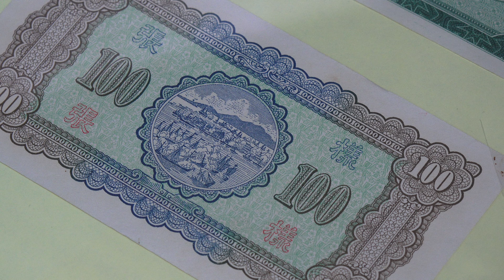2014.10.22 臺灣銀行文物館 台灣銀行 舊台幣 壹百元 樣張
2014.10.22 臺灣銀行文物館 台灣銀行 舊台幣 壹百元 樣張  台北市博愛路162號 開放時間 星期二-星期五 Tue-Fri AM9:30-12:00
臺灣銀行新聞稿 102年10月7日
臺灣銀行百年典藏 珍貴文物與您同享
臺灣銀行為將歷年來所典藏之珍貴文物，提供予社會大眾觀賞，特成立「臺灣銀行文物館」，並於102年10月7日舉辦開幕慶祝活動，邀請金管會主委曾銘宗、央行副總裁楊金龍、金管會銀行局局長桂先農、央行發行局局長施遵驊、華南金控董事長劉燈城、彰化銀行總經理張明道、中央印製廠總經理陳永輝、台北市婦女會理事長王怡心..等各界嘉賓齊聚一堂參與這場盛會，共同見證這歷史性的一刻。
如從1899年成立的臺灣銀行株式會社起算，迄今臺灣銀行已有114年的歷史，歷年來或因業務衍生、贊助藝文活動..等緣由，致該行因緣際會留存許多珍貴的券幣、書畫、器物及史料等文物，以及具有歷史價值的古蹟建物。
臺灣銀行文物館是國內第一家由金融業所獨自設立的文物館，深刻展現領導銀行的優質社會責任表率。臺灣銀行文物館座落在台北市博愛路162號一樓，建物本身代表著歷史的見證，它是一棟以仿古希臘建築元素為美感訴求的建物，在現代時空環境中具有古典建築的優雅與細緻，為古典過渡到現代的折衷式建築，原為日治時期日本帝國生命會社在台支店的辦公館舍，是1930年代辦公大樓的建築代表，整棟建築自1937年啟用迄今已超過76年，目前為臺北市市定古蹟。
臺灣銀行文物館配合開館活動，特別精心挑選臺銀重要出版品、愛國獎券、臺幣及新臺幣、錢幣、古金幣及書畫等展示文物，同時承蒙中央銀行鼎力支持，提供鈔券設計圖稿、塑膠過程版、鎳凸版、凹印版、平凸印版、上墨輥筒等展品，讓臺灣銀行文物館的展品內容更加豐富。文物館更劃分為文史、實物、貨幣（包括古金幣）、書畫藝文美術品等四大展區，同時，設置簡報視聽室、數位導覽與照相專區，提供民眾觀賞使用。
臺銀文物館於每週二至週五上午常態性開放，也接受團體預約及提供專人導覽等貼心服務，希望民眾及客戶踴躍參觀，探索臺灣百餘年來難得一見的經濟金融珍貴文物。在文物館裡，每項收藏的文物，都述說著時光的故事，值得大家慢慢欣賞，細細品味。
臺灣銀行長期以來積極履行社會責任，尤其在藝文、體育與公益等層面，均一本初衷、持續深耕奉獻，並以具體作法為社會帶來更溫馨、更美好的向善與正向力量，本次首開國內銀行風氣之先，率先成立文物館，充分展現臺銀回饋社會的用心，以及重視歷史文物的正面形象，為臺灣公營事業及金融業樹立一個愛護及宣揚歷史文物的絕佳典範。